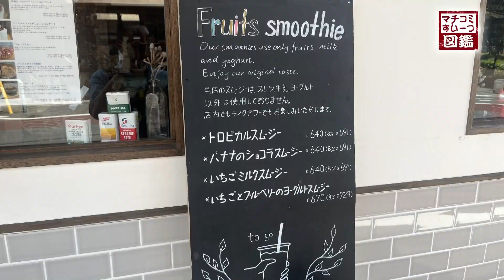すいーつ図鑑File.101「フルーツシフォンサンド」/NEST Baking Company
情報番組マチコミ 内 火曜日不定期放送コーナー すいーつ図鑑

【店名】
NEST Baking Company
〒330-0072　埼玉県さいたま市浦和区領家1-6-1

【図鑑登録すいーつ】
アメリカンナイズされた店内はブルックリンのカフェを思わせる。手作りで一押しのフルーツシフォンサンド。旬のフルーツと手作りシフォンのハーモニー。是非、ご賞味ください。